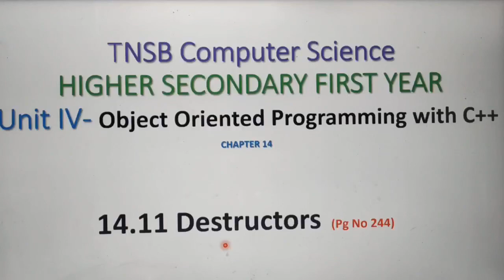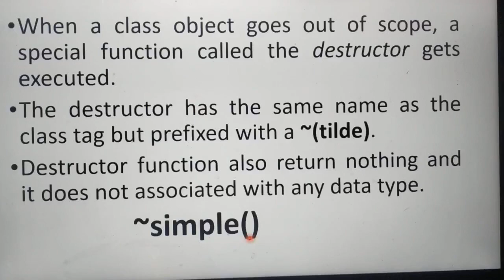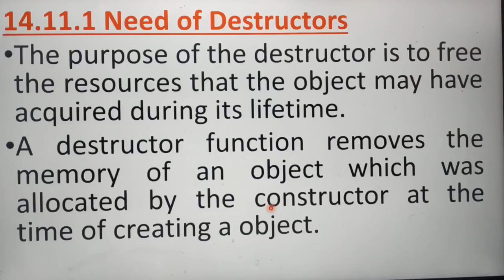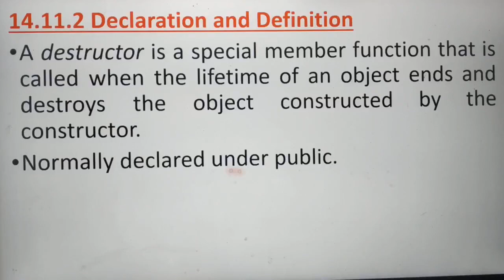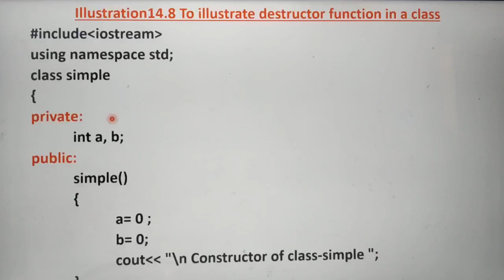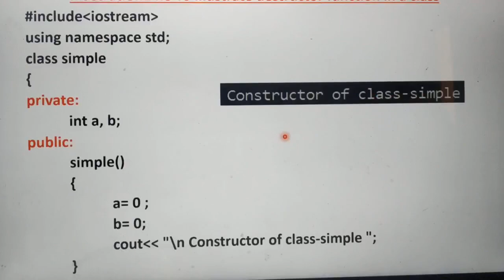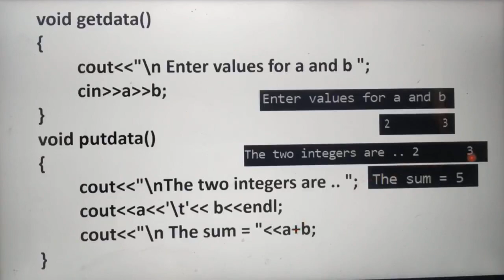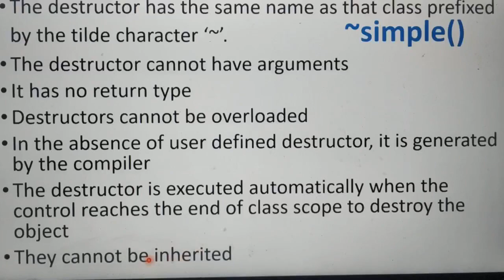Destructors in C++ with example, Part 12, in Tamil, Chapter 14, Unit 4, A.Jaya Mabel Rani/AP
Need of Destructors , Declaration and Definition , Program to illustrate destructor function in a class, Characteristics of Destructors, Object Oriented Programming with C++, 11th Standard Computer Science, Based on New Syllabus, Tamil Nadu State Board.